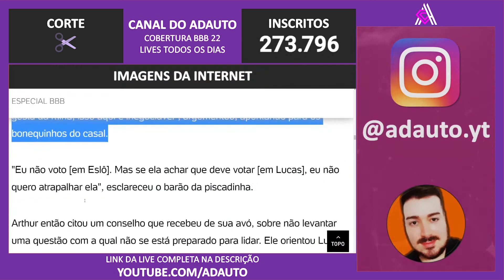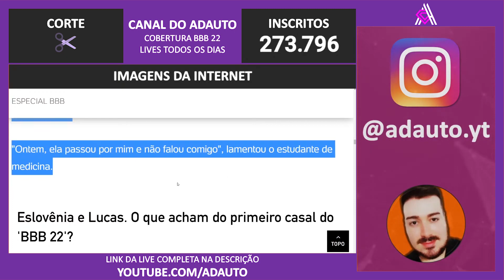BBB 22: Lucas diz que Eslovênia se distanciou após eliminação de Larissa do Big Brother Brasil 2022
📬 Envie presentes para o canal:
A/C: Adauto